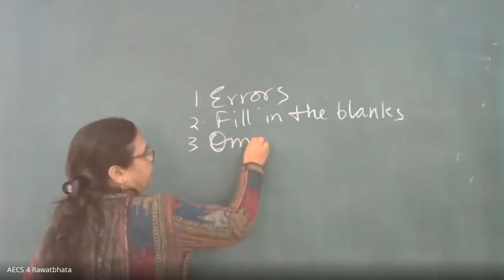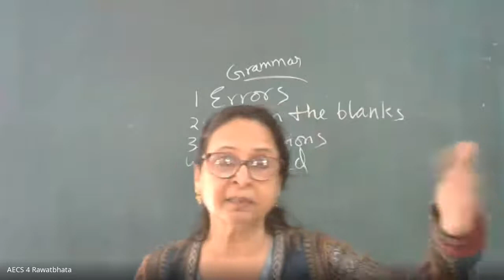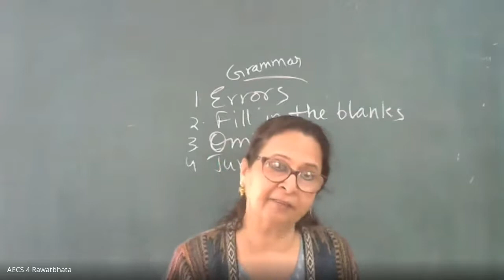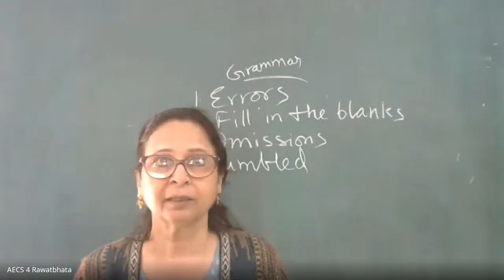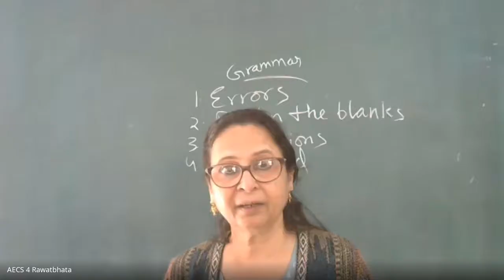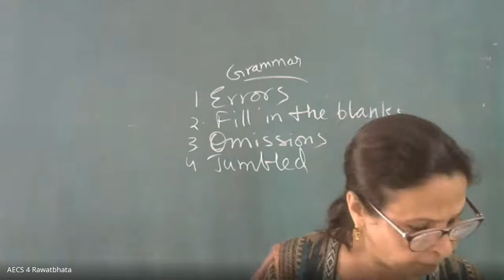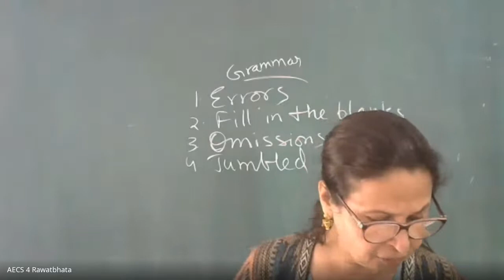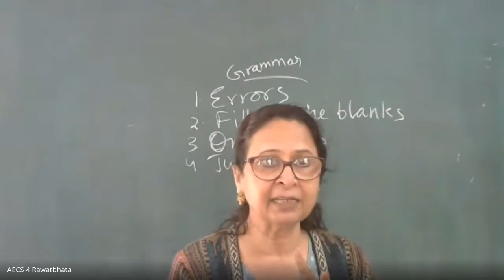Class VIII English Grammar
Ms Shahana Thakur
AECS-4, Rawatbhata